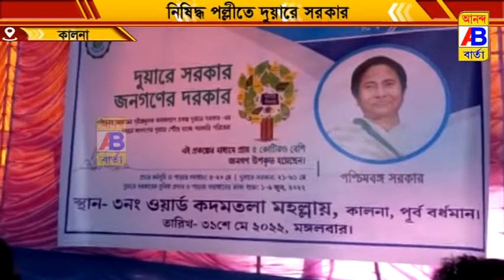নিষিদ্ধ পল্লি এলাকায় দুয়ারে সরকারের ক্যাম্প অনুষ্ঠিত হল